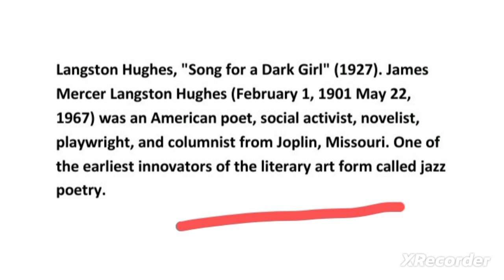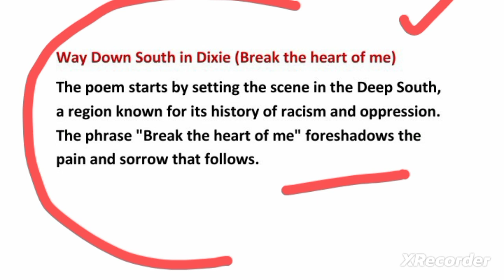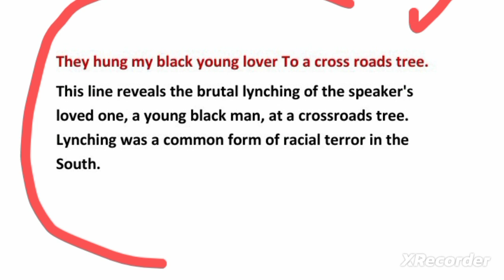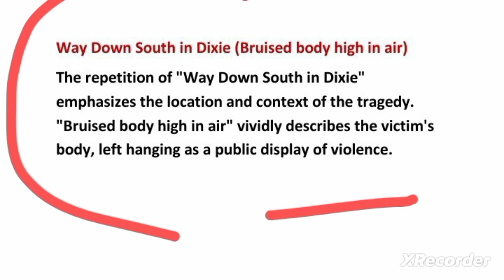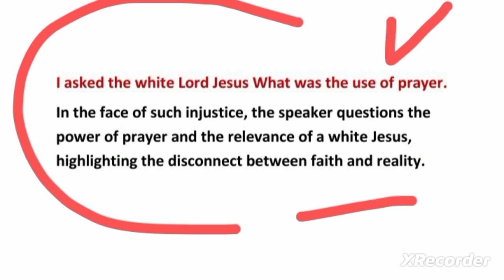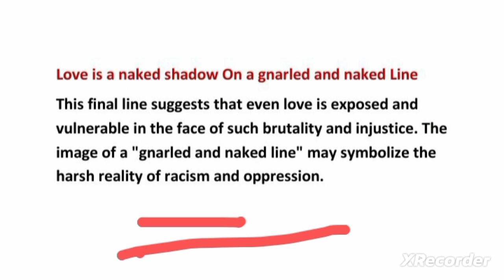Song for a Dark Girl by Langston Hughes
Song for a Dark Girl by Langston Hughes explanation
Song for a Dark Girl by Langston Hughes summary
Song for a Dark Girl
Song for a Dark Girl by Langston Hughes explanation in hindi
Song for a Dark Girl by Langston Hughes summary in hindi